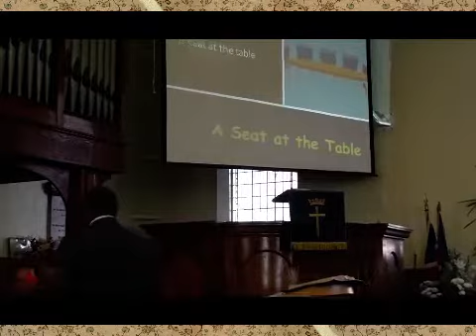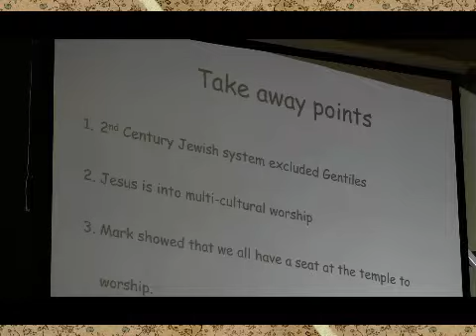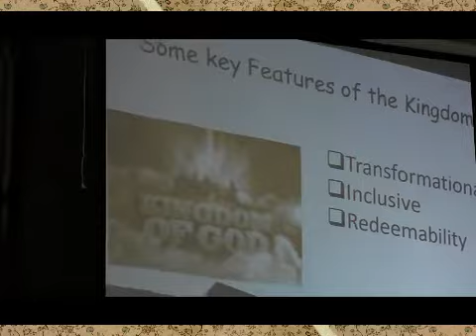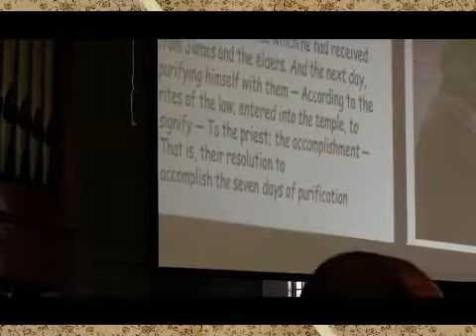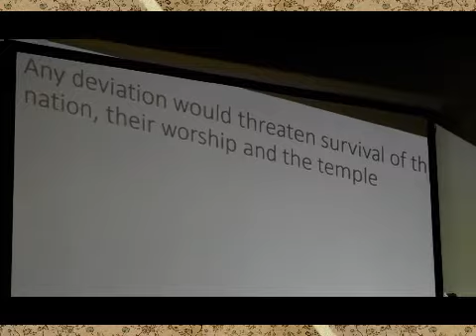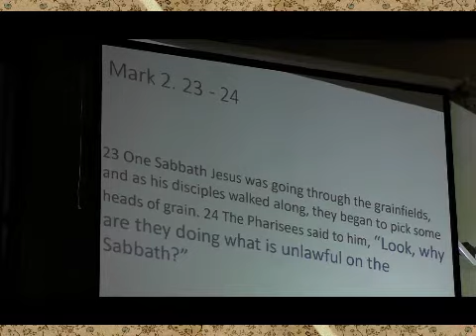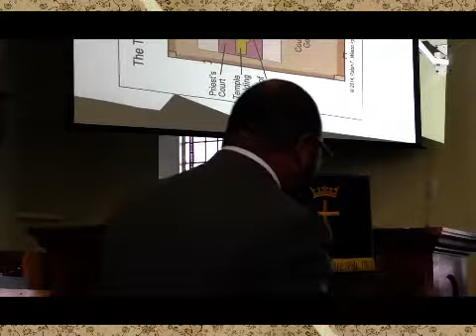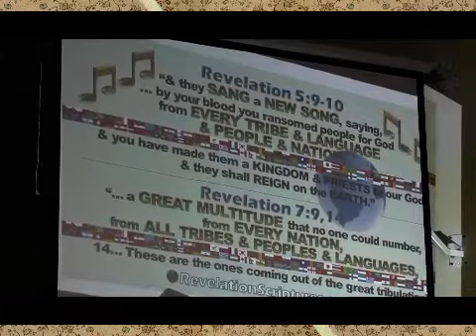Pastor Royston Smith 3rd November 2018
A Seat at the Table